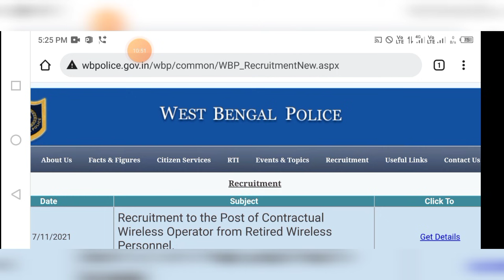ওয়্যারলেস অপারেটর পরীক্ষার্থীদের জন্য অনেক গুরুত্বপূর্ণ খবর🔥পরীক্ষা হলে ঢোকার আগে পর্যন্ত দেখো🔥🙏🙏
অপারেটর লাস্ট মিনিট সাজেশন+প্রাক্টিস বুক নিচের দেওয়া লিংক থেকে download করুণ
ওয়ারলেস অপারেটর শেষ ম্যাচে ভর্তির জন্য নিচে দেওয়া নাম্বারে যোগাযোগ করুন
আমাদের পাঁশকুড়া ব্রাঞ্চ (চিরঞ্জিত স্যারের সরাসরি)যদি কেউ সরাসরি পড়তে চাও নিচে দেওয়া নাম্বারে যোগাযোগ করো এখনো এডমিশন চলছে
পশ্চিমবঙ্গ পুলিশ কনস্টবল প্রিলি পরীক্ষার জন্য তৈরি স্পেশাল "লাস্ট মিনিট সাজেশন বুক"টি পাওয়ার জন্য নিচের দেওয়া লিংকে ক্লিক করুন
(সকল প্রশ্ন টপিকঃ অনুসারে, খুব গুরুত্বপূর্ণ বুক, বইটির পেজের সংখ্যা 174)
(স্ট্যাটিক জিকে ইতিহাস ভূগোল জীবন বিজ্ঞান ভৌত বিজ্ঞান সংবিধান এবং অর্থনীতি) সকল টপিক কভার করা আছে!

তোমাদের পশ্চিমবঙ্গ পুলিশ প্রিলি পরীক্ষার দিকে তাকিয়ে  90℅কমন যোগ্য প্র্যাকটিসে তৈরি হয়ে গেছে। নিচের দেওয়া লিংক এর মাধ্যমে ডাউনলোড করে পরীক্ষা দিন দেখুন কত পাচ্ছেন
 এছাড়া
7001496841 নম্বরে যোগাযোগ করেও কিনতে পারেন।
যদি আপনি আমাদের কাছে ওয়ারলেস অপারেটর এর জন্য অনলাইনে বাড়িতে বসে হোয়াটসঅ্যাপের মাধ্যমে ক্লাস করতে চান, আপনাকে রেজিস্ট্রেশন এর জন্য প্রথমে 699 টাকা। তারপর প্রত্যেক মাসে 80 টাকা মাইনে দিতে হবে।
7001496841(ফোনে সব সময় পাওয়া যায় না তাই ওয়াটস অ্যাপ অবশ্যই করুন)

2016 সালের কলকাতা পুলিশের সমস্ত প্রশ্নের উত্তর একসাথে দেখে নিন ভিডিওটি

Current Affairs